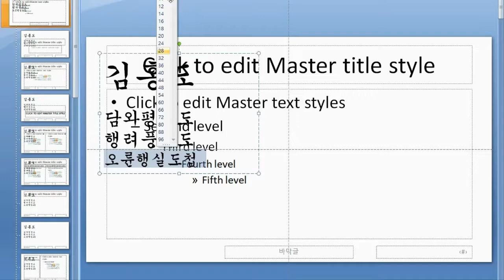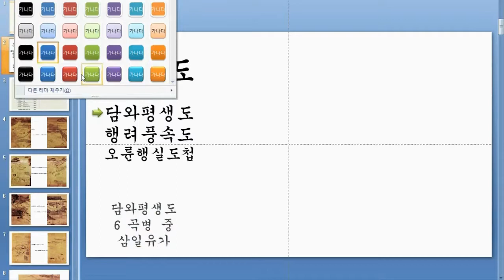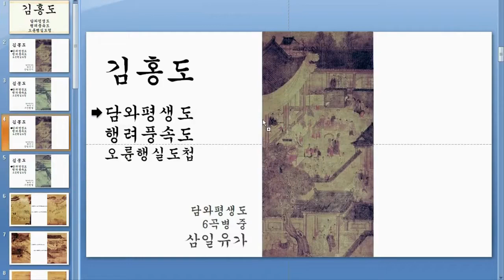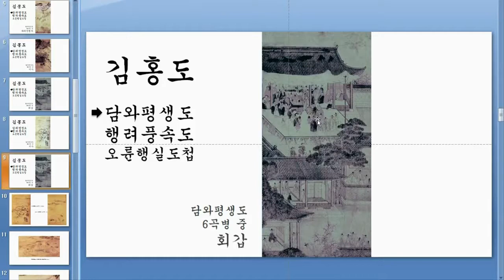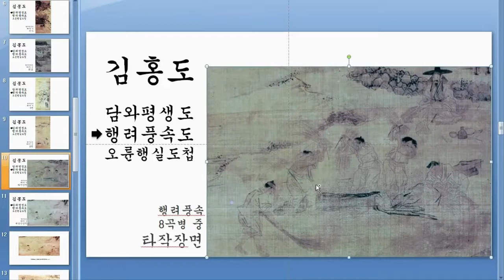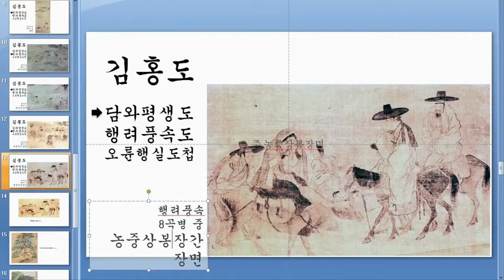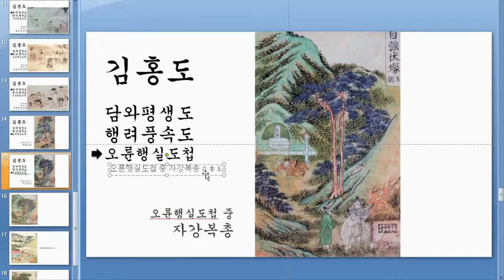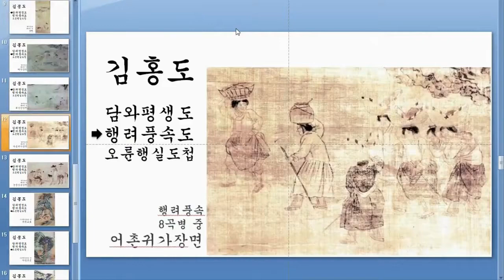6 단원 김홍도 담와평생도, 행려풍속도, 오륜행실도첩 17개 제작영상